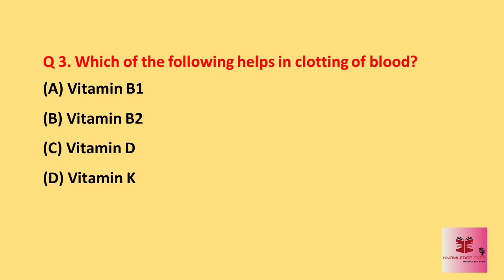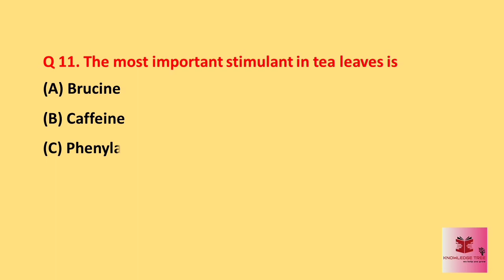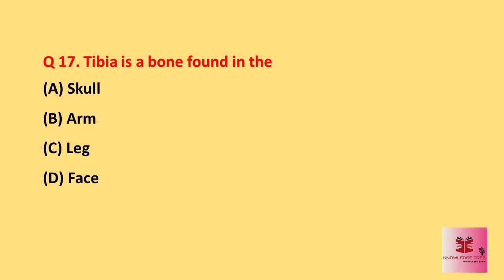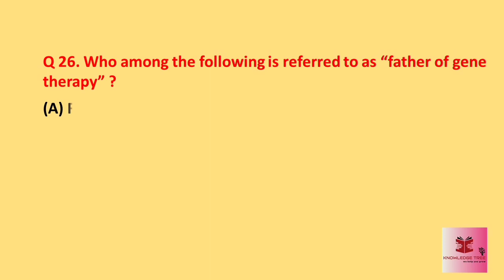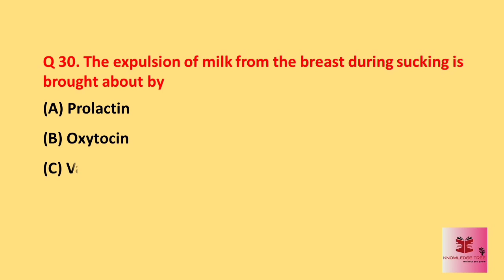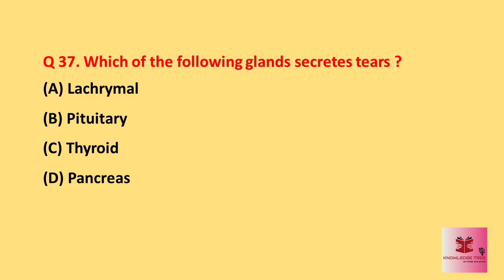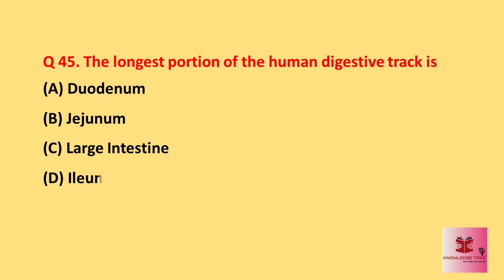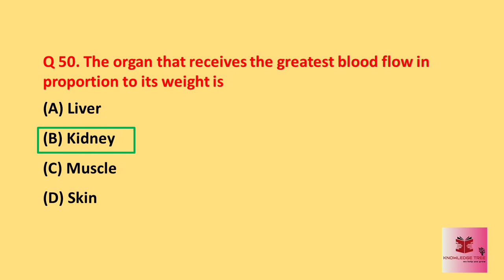Science GK in English I Most important General Science Objective Q&A I PART-1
Science GK in English I 50 most important General Science Questions & Answers I General Science Questions for competitive exams in English I General Science quiz II PART-1
This is a Objective Question & Answer video on General Science in English. You’ll get 50 most important General Science multiple choice question answer from this video. If you are preparing Competitive exams then you should definitely watch this video.
.MUSIC USED.